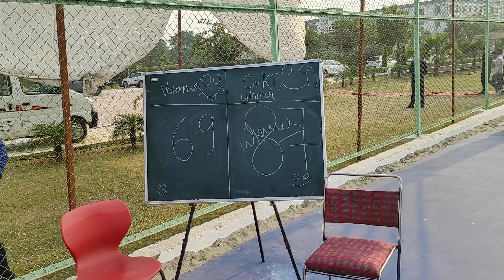BOY'S FINAL MATCH GORAKHPUR V/S VARANSI IN UTTAR PRADESH JUNIOR BASKETBALL CHAMPIONSHIP